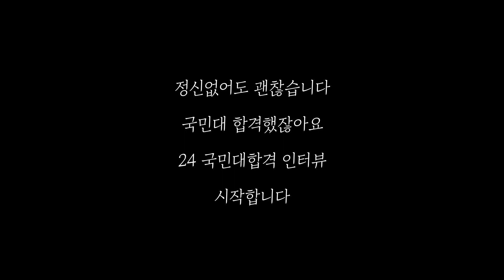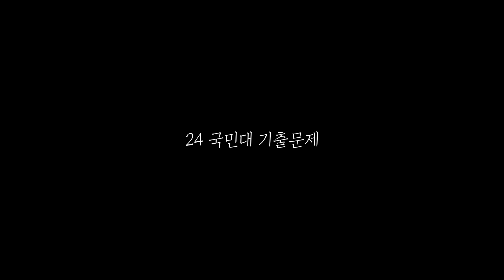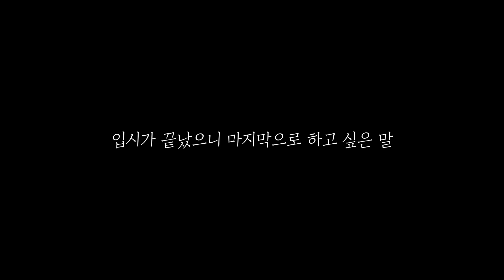24'국민대 미대 합격 포인트 그만 알려줘 우리 망해-더끌림미술학원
더끌림 미술학원의 더 다양한 정보를 원하시면 아래  링크를 클릭! 해주세요.

더끌림미술학원 공식 카톡채널(1:1채팅하기)